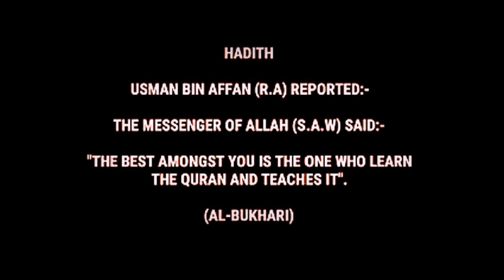Al-Quran By Hafiz Anwaar, Surah Al-Ikhlas